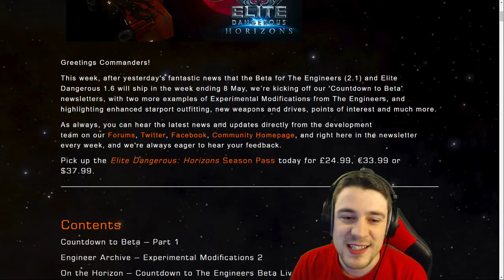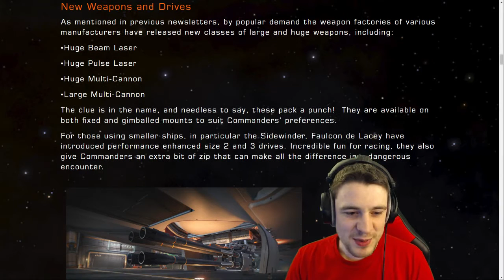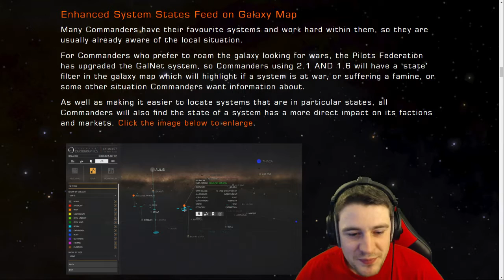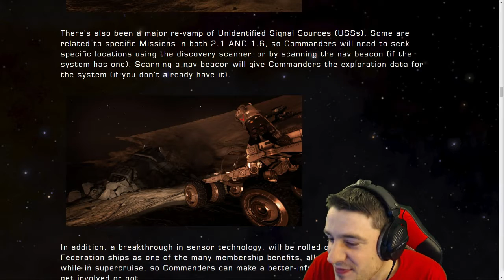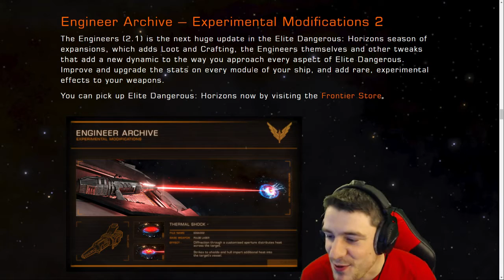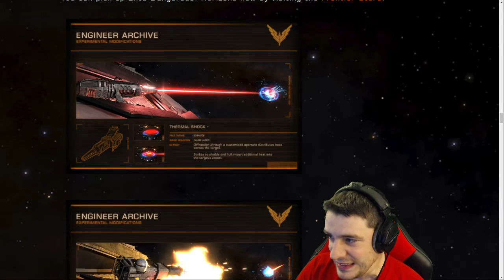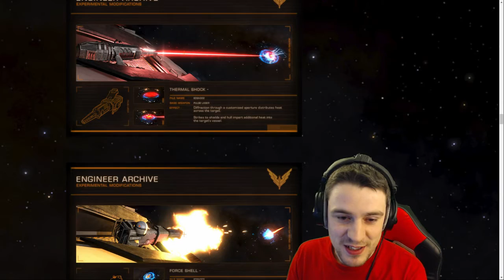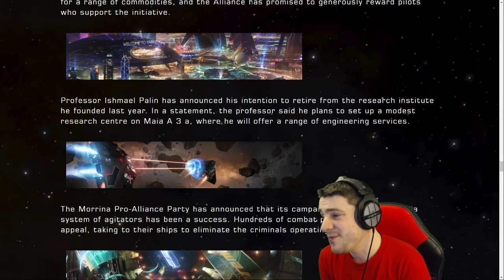Elite: Dangerous - Kerrash Landing #142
Kerrash Landing was created using assets and imagery from Elite: Dangerous, with the permission of Frontier Developments plc, for non-commercial purposes. It is not endorsed by nor reflects the views or opinions of Frontier Developments and no employee of Frontier Developments was involved in the making of it.